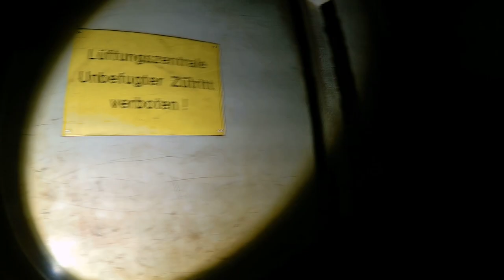Eindrücke beim Alleingang in einer Schachtanlage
Nach dem ich beim letzten Besuch die Bilder verseppelt habe und auch ständig Leute im Off rumgelaufen sind, musste ich nochmal hin. Leider kam mein Buddy erst ne dreiviertel Stunde später so das ich mal vorher rein bin um euch die Eindrücke mit zu bringen...

Begehung ist schon ein paar Wochen her... hatte keine Zeit den Film zu bearbeiten!

So toll ich auch deine Informationen fand @Thomas, trotzdem habe ich mich zur Löschung entschieden, zum Schutz der Anlage. Bitte keine Orte nennen!